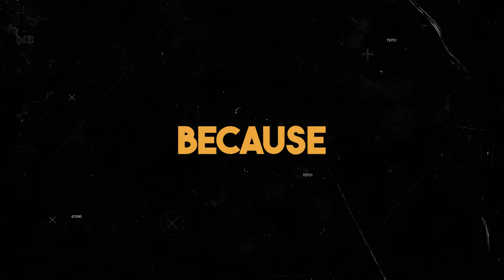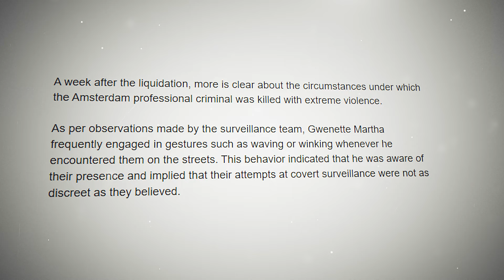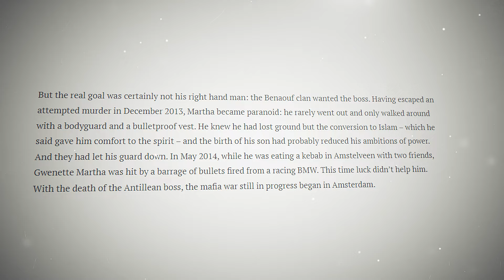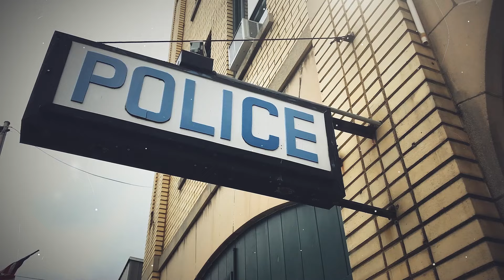So Crazy is the Mocro Maffia | Everyone Had to Die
Explore the true story of Gwenette Martha, a figure whose life journey took him from the hopeful beginnings as an Ajax youth player to becoming one of the most notorious kingpins in the Netherlands' criminal underworld. This gripping documentary delves into the Mocro Maffia's impact, tracing Martha's steps from the football fields to leading a criminal empire that shook the Dutch nation to its core.

Discover the twists and betrayals in "So Crazy is the Mocro Maffia | Everyone Had to Die", a tale that explores the depths of human ambition, the lure of power, and the inevitable downfall that comes with a life in crime. From his narrow escapes from death to his ultimate demise under a hail of 80 bullets, Gwenette Martha's story is a eminder of the thin line between right and wrong.

What's Inside:
▶From Ajax to Infamy: The transition from a promising football talent to a pivotal figure in the Mocro Maffia.
▶The Dutch Underworld: An in-depth look into the operations and impact of the Mocro Maffia across
The Netherlands.
▶The Rise of a Kingpin: How Gwenette Martha ascended to the pinnacle of Amsterdam's criminal world.
▶ Epic Battles: Insights into the Mocro Maffia war, highlighting key events and turning points.
▶A Tragic End: The ultimate fall of Gwenette Martha, exploring the factors leading to his dramatic demise.

guidelines.
▶ All of these videos are licensed or used with permission from the original video owner.